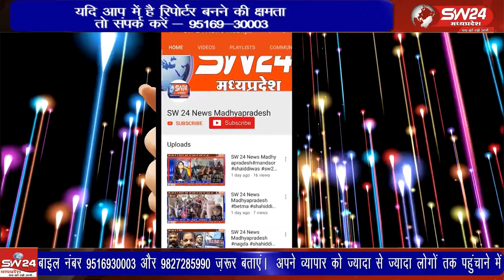बदमाशो ने चेन लूट ली महिला घर के बाहर सुबह अपनी किराने की दुकान के बाहर खड़ी हुई थी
शिवपुरी में घर के बाहर खड़ी महिला के गले से बदमाशो ने चेन लूट ली महिला घर के बाहर सुबह अपनी किराने की दुकान के बाहर खड़ी हुई थी। शिवपुरी से युसूफ खान की रिपोर्ट